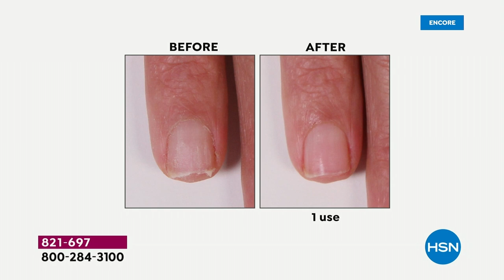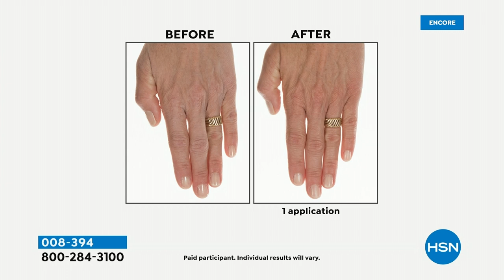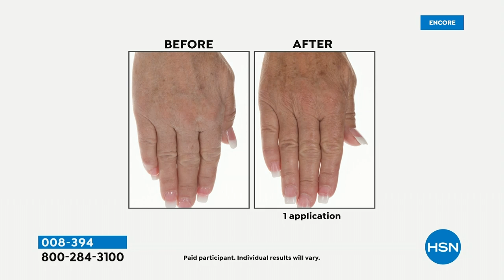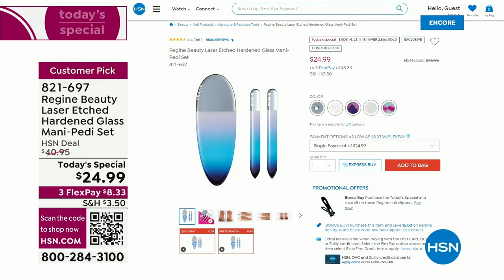HSN | Mother's Day Beauty Gifts 04.28.2023 - 03 AM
Give the gift of gorgeous this Mother's Day and pick-up something pretty for you along the way.